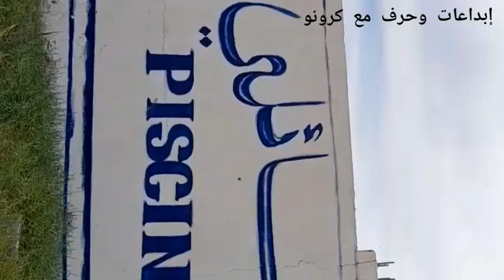فولکلور ليوم ديتكم جوله_معيا الى ميناء_مركب_الزموري volg_متنساونيش بلايك واشترك